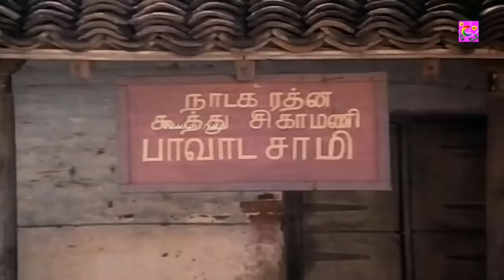செட்டியாரே இந்த ஆண்டாவ வச்சிக்கிட்டு நா கேக்குற பணம் கொடுங்க | அடகு கடை காமெடி!!Goundamani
@Comedy Time ​